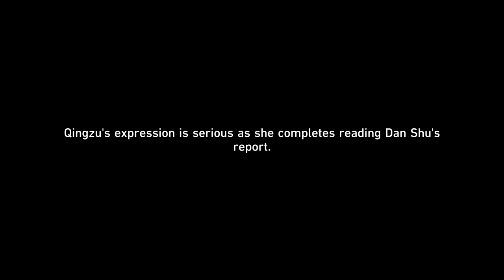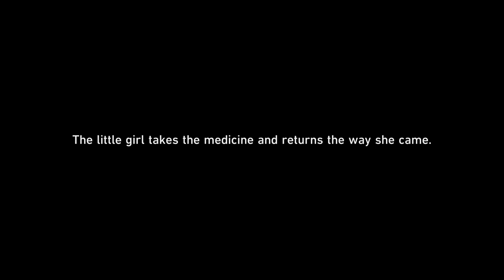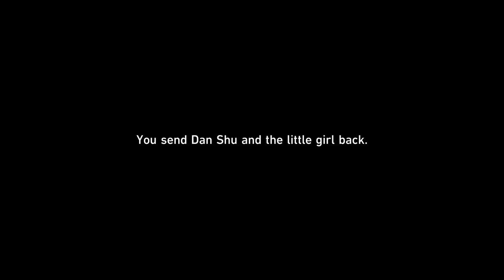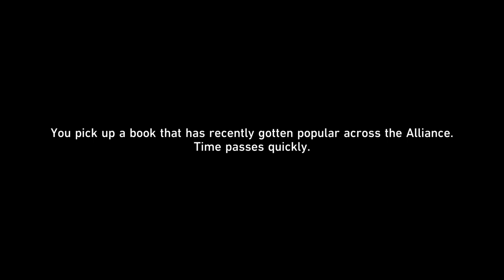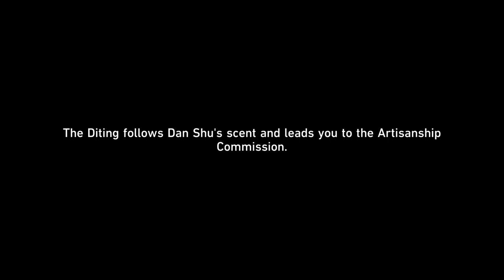Honkai Star Rail ps5 playthought part 10